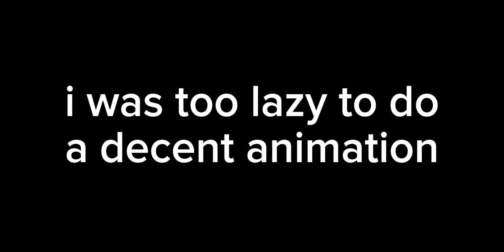Godzilla Evolved V3 + Free stks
Godzilla Evolved V2 Links

RULES:

Dont edit without permission
Dont claim as your stk
Dont use for trades